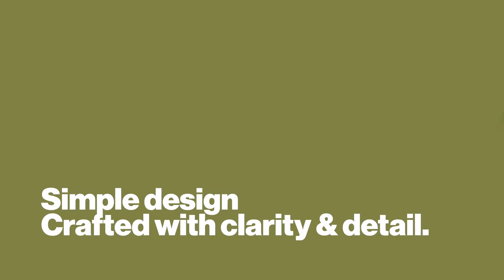Tale of the Acacia Tree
Designing for real estate. A story behind the making and crafting of Maisha Estates identity.

Design by Ian-Simeon David